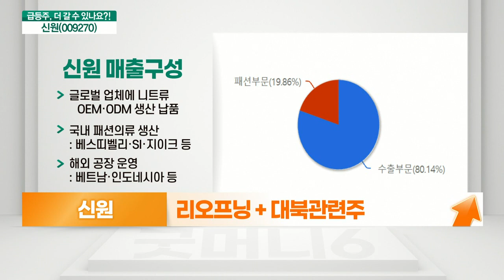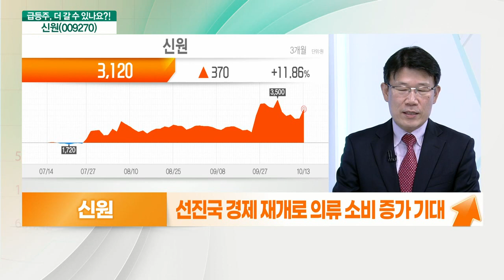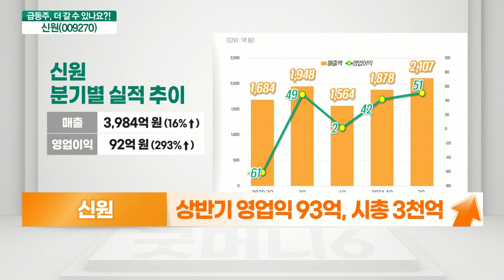신원(009270)... 리오프닝 + 대북 관련주, 남북경협보다 실적_기대해도 괜찮아 (20211014)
신원(009270) 더 간다
- 리오프닝 + 대북 관련주
- 상반기 실적 개선
- 6월 말 기준 수주잔고 1.78억 달러
- 최근 남북 긴장 완화로 주가 ‘강세’
- 선진국 경제 재개로 의류 소비 증가 기대

# 신원(009270) 더 간다
- 남북경협보다 실적
- 니트 및 스웨터 등 OEM 주력
- 면화 가격 상승 수혜
- 과테말라 및 베트남 생산기지 회복
- 상반기 영업익 93억, 시총 3천억